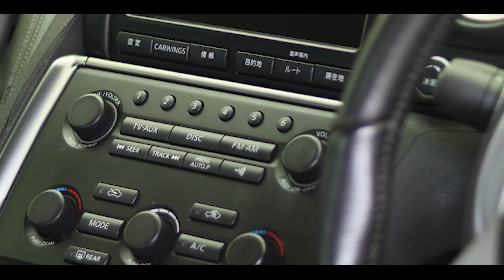Nairobi Sunset GT 2021 Two rivers mall ft Nissan gtr , nissan 350z, AMG G 63( motorsport kenya)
This was an event held at two rivers mall on date 19th june 2020.I got a chance to visit the event where people were showcasing their builds and their cars .Big shout out to i cuinix , twist-edtorgue and amoke vlogs for your support
I CUINIX